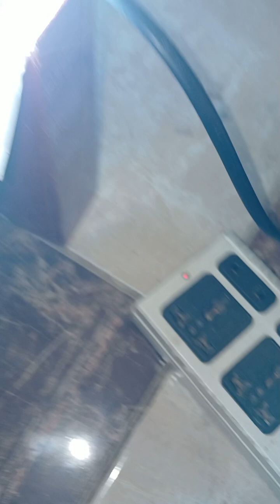the fan fall down on the lamp 🔦